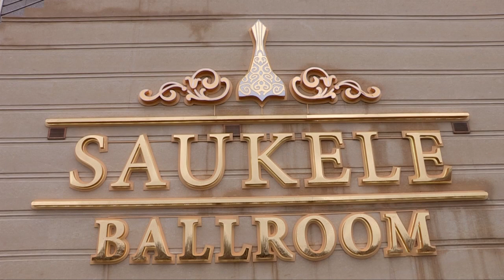В Шымкенте открылся современный конференц-зал и началось строительство аквапарка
Сегодня в Шымкенте открылся конференц-зал Ballroom «Saukele», который оснащен всеми современными технологиями. Сегодня же состоялось торжественное открытие гостиницы "Shymkent Grand Hotel" после реконструкции. И здесь же, недалеко от гостиницы, была заложена капсула в фундамент нового аквапарка «Фонтан». Подробности